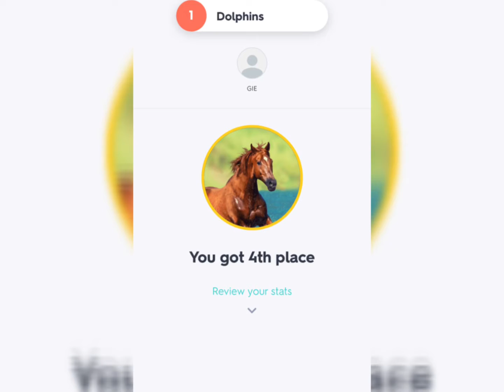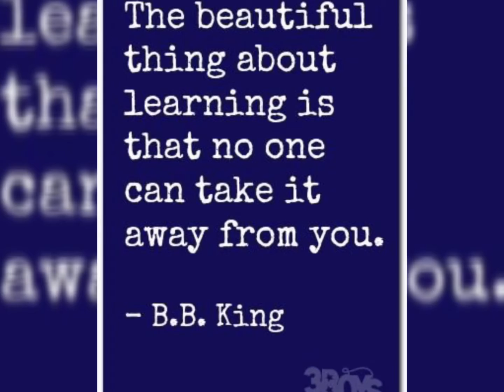FETJ-Global Nara ATT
ATT Advance Teachers Training
10/9-10/2021
With our speaker Doc Maam Marife Carpio
FETJ-Global Nara Family❤️